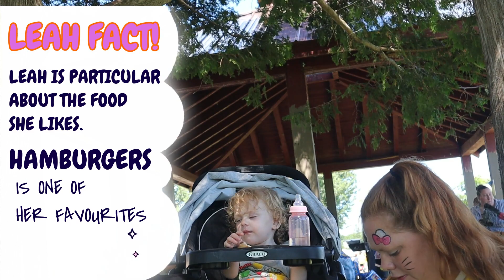AUTISM FAMILY SPREADS AUTISM AWARENESS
Our little Autism family had the honor of joining dozens of other autism families this summer for a fantastic Autism Awareness event! Fishing for Autism is an annual event put on by 100% volunteers mostly parents of autistic children and autistic adults as well as adult and teen volunteers who are on the autism spectrum themselves! It was an overwhelmingly positive experience and we had the best day ever!

Welcome to our family autism vlog channel. Come hang with us while we learn to parent our unique toddler diagnosed with Level 3 Autism and Global Developmental Delay. Not sure what the future holds but we know its brighter with a community and support!

Here on YouTube you can follow our family and Leah on her Autism journey. We would love to have your support!